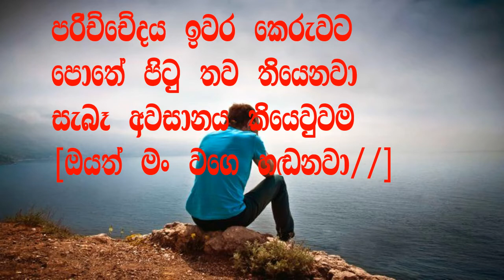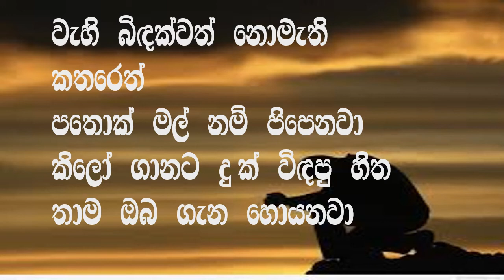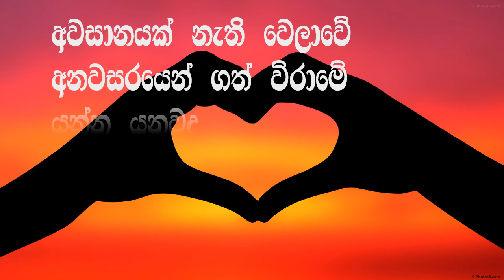Yanna Yanawada song sinhala lyrics